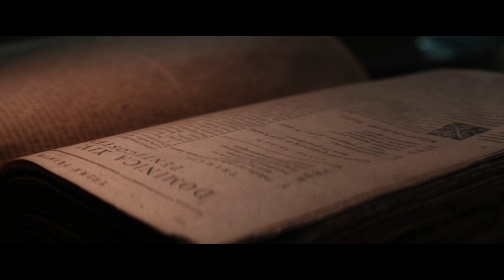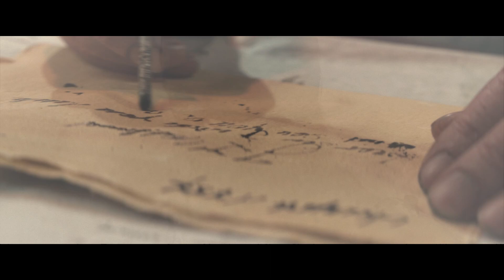WARRIOR by Susanna Ikebana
Copyrights SGAE 2024